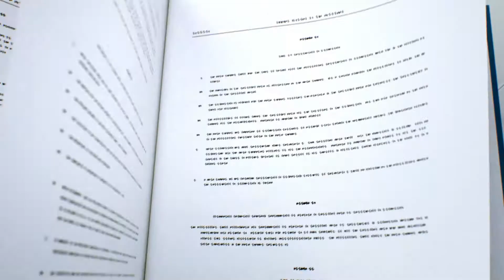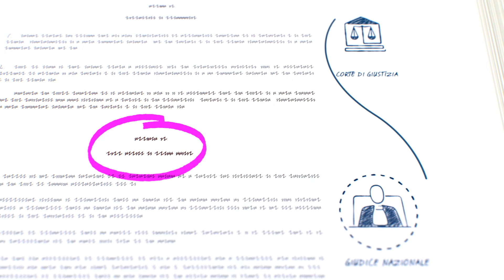Perché esiste la Corte di giustizia dell’Unione europea?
La Corte di giustizia dell’Unione europea è l’organo giurisdizionale dell’UE. Ha il compito di assicurare il rispetto delle norme dell’Unione da parte delle istituzioni e degli Stati membri dell’UE e la loro applicazione uniforme in tutta l’UE. In tal modo si garantisce che l’UE si fondi sul principio dello stato di diritto, elemento fondamentale di tutte le entità democratiche.

Pronunciandosi in settori, quali la tutela dei consumatori, l’ambiente, la privacy, la parità di trattamento e i diritti dei lavoratori, che incidono direttamente sulle vite di tutti i cittadini dell’UE, la Corte di giustizia garantisce che tali cittadini beneficino della tutela fornita dal diritto dell’Unione esattamente allo stesso modo, ovunque essi si trovino all’interno dell’UE.